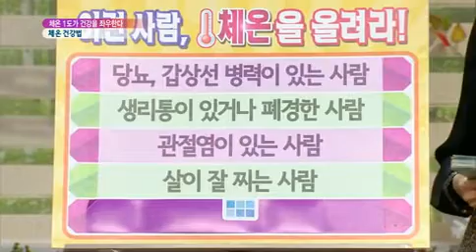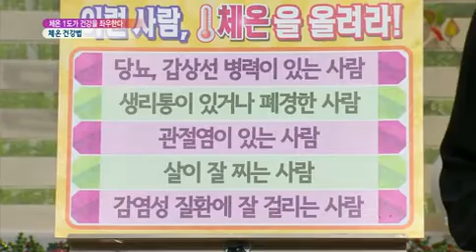무엇이든 물어보세요 - Ask Anything 20130107 # 002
체온 1도가 한 해 건강을 좌우한다! '체온 건강법'